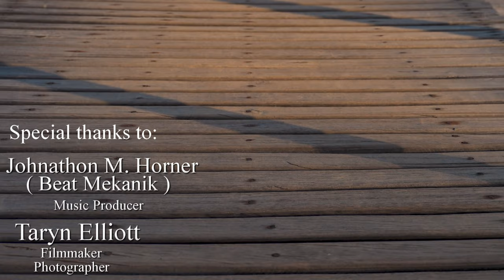Edge of Imagination | Downtempo inspirational Music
Beat | Downtempo inspirational Music - Edge of Imagination (Extended)

Please note this is an Extended version of the original music composed by Johnathon M. Horner (Beat Mekanik).
The length (or duration) of the original track is: 2 mn 41

Producer | Composer: Johnathon M. Horner (Beat Mekanik)
Title (of the original track): Edge of Imagination

Attributions:

1) Music (Attribution Required) :
Edge of Imagination by Beat Mekanik (Johnathon M. Horner)

2) Footage | Videos:
   Taryn Elliott (Photographer|Filmmaker) on Pexels